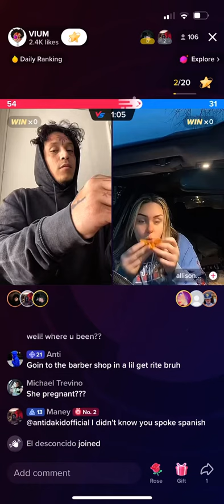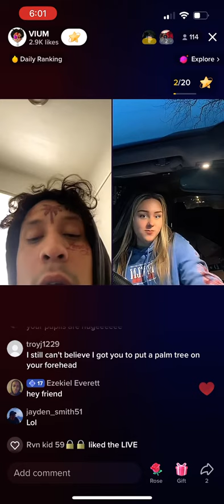Allison Mae eating again. Vium did you knock her up ? He can’t keep his eyes open